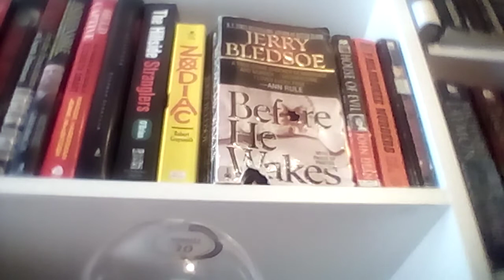BEFORE HE WAKES by Jerry Bledsoe book review (crimes of Barbra Stager)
The Church Lady From Hell